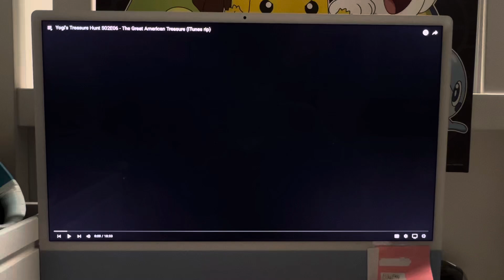Yogi’s Treasure Hunt in: The Great American Treasure intro!